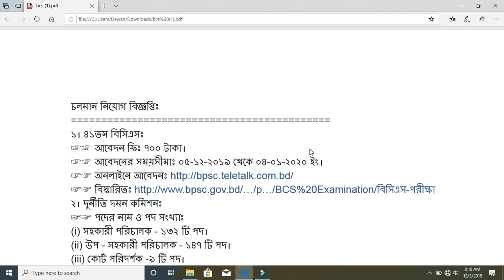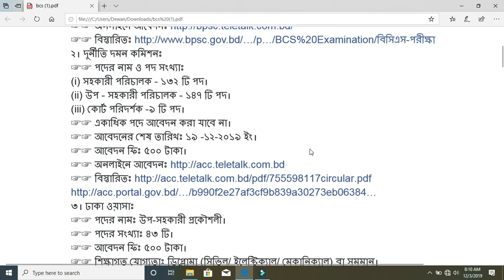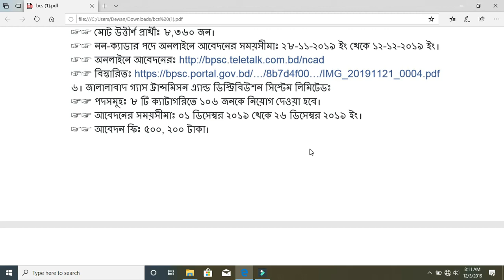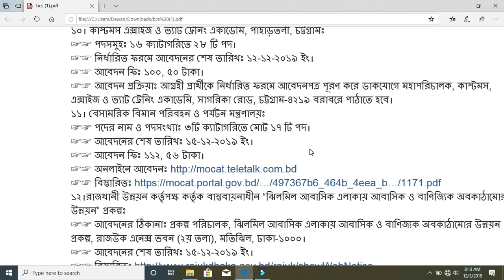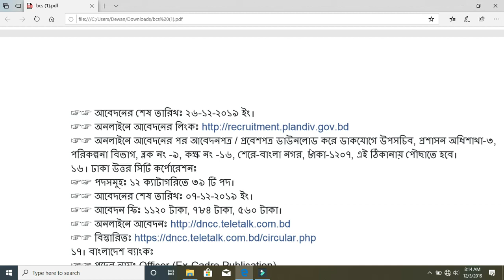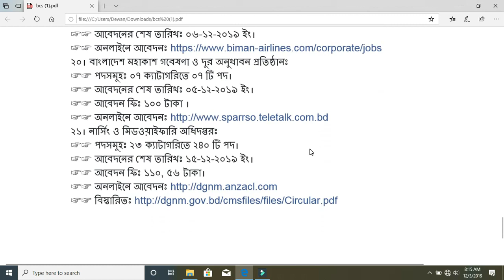bd job circular December 2019 || ডিসেম্বর ২০১৯ এর ২১ টি ক্যাটাগরির জব সার্কুলার দেখুন...